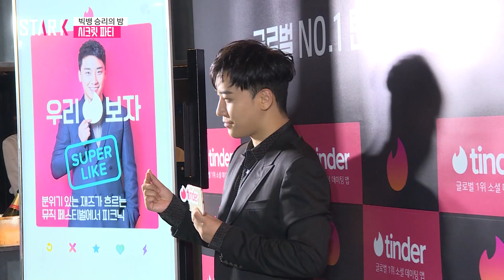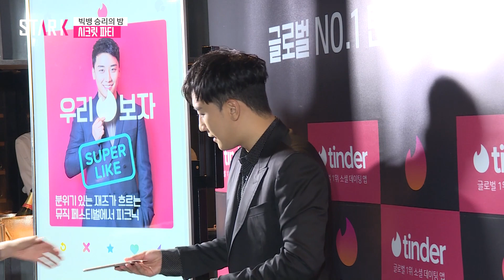빅뱅 승리와 함께 시크릿 파티 (Secret party with Big Bang SEUNGRI)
15일 오후 승리와 힘께하는 시크릿 파티가 서울 서초구 반포동 스와니예에서 진행됐다.